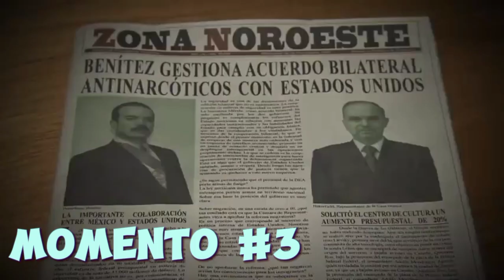Las mejores frases y momentos claves de Milton Jiménez “El Cabo" en el Señor de los Cielos. 🔥🔥🔥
Milton Jiménez “El Cabo" es un personaje que tiene frases inolvidables como “Cuando toca toca dijo la loca y se lo llevó a la boca".

deja en los comentarios ¿Cuál es tu frase o momento favorito del Cabo?